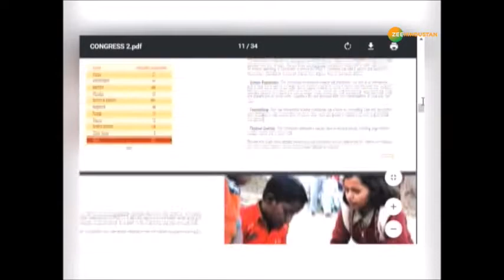BREAKING: Congress और China के बीच रिश्तों को लेकर बड़ा खुलासा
BREAKING: Congress और China के बीच रिश्तों का खुलासा - चाइनीज़ दूतावास ने Congress को फंडिंग की थी

About Channel